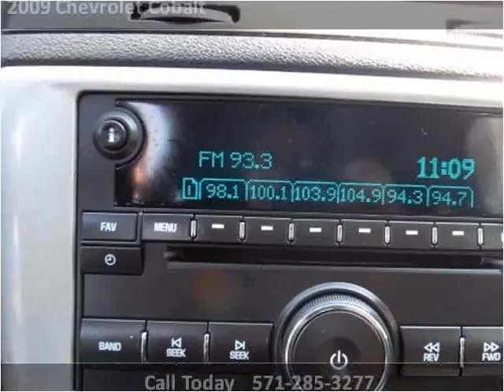2009 Chevrolet Cobalt Used Cars Woodbridge VA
This 2009 Chevrolet Cobalt is available from Koons Automotive of Woodbridge.